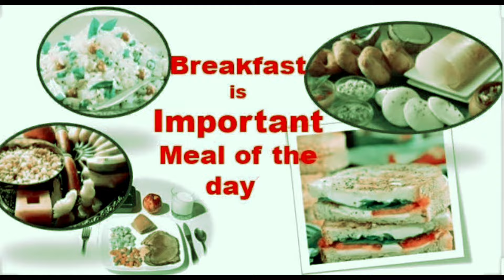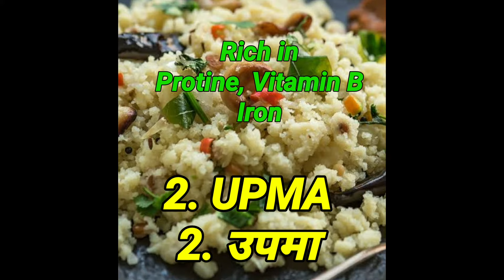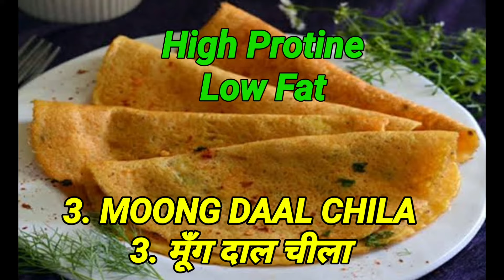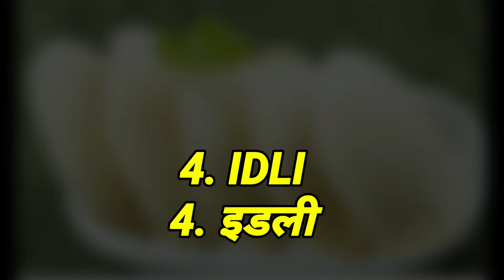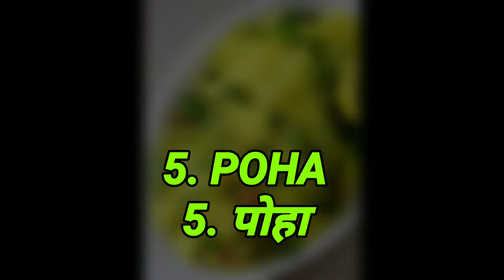Breakfast Options for Weight Loss | 5 Super Food for Breakfast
If you are looking for some good options for Healthy Breakfast , than this Video is for You.
In this Video i am showing 5 Super food Ideas for Healthy Breakfast.
All these Food Items are easy available and economical plus easy prepare.
These Items are :
1. Daliya
2. Upma
3. Moong Dal Cheela
4. Idli
5. Poha

This Video is edited by Power Director Mobile App.
Music Used in this Video is from Power Director Music List.
Track Title : Flower in Hand
Composer : Mocha Music